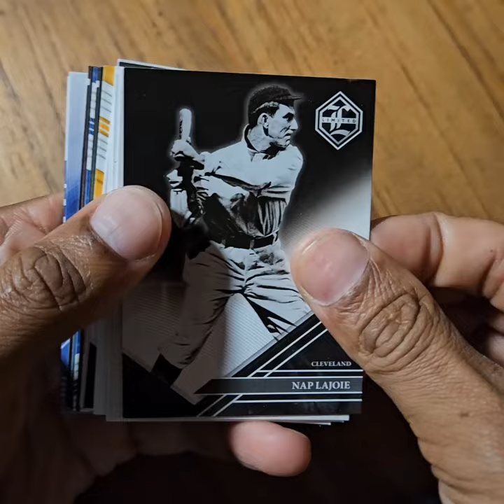2023 Panini Chronicles Baseball 15-Card Value Pack Rip